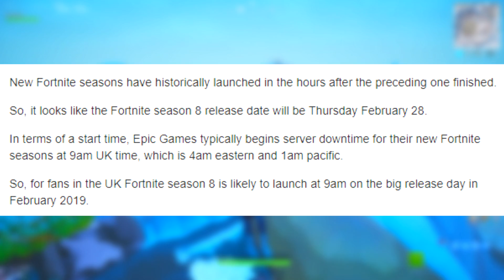Fortnite Season 8 Leaks & Rumors #8 (Fortnite Season 8 News & Rumors)